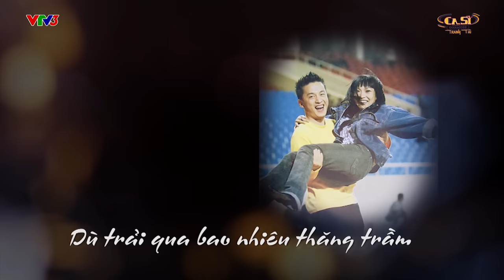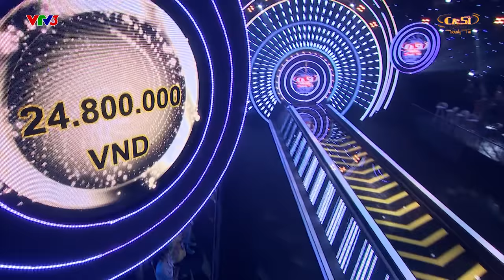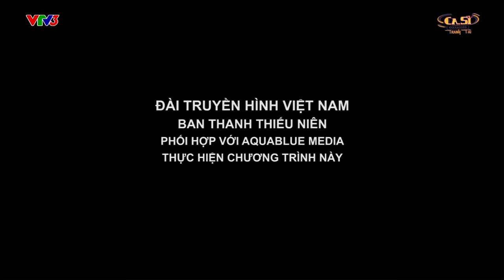OFFICIAL | CA SĨ TRANH TÀI VTV3 Full - Tập 1 | Phương Thanh - Lam Trường | 09/03/2018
Chương trình CA SĨ TRANH TÀI được phát sóng lúc 21h thứ sáu hàng tuần trên kênh VTV3, bắt đầu từ ngày 9/3/2018.
Tập 1: ca sĩ Phương Thanh và Lam Trường